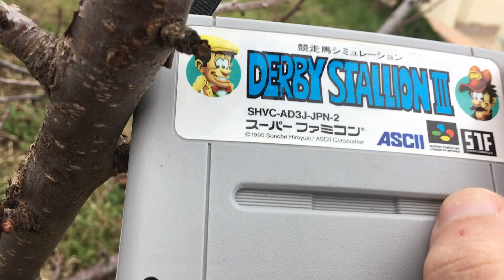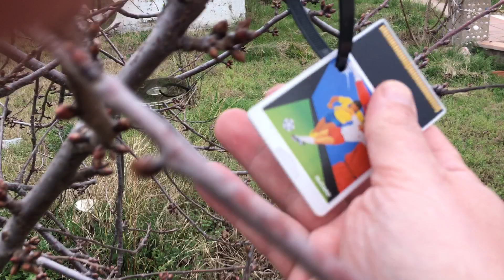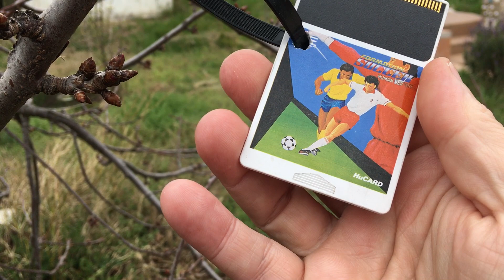Amarilleos en plásticos y primeras degradaciones en cartuchos...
En poco menos de dos semanas en el exterior la pegatina de MD ya esta desintegrandose rápidamente, la de Super esta prácticamente perfecta y la impresión de la HUcard como nueva.
Sencillamente la película protectora de la pegatina y el papel en el juego de Super es mejor que la del juego de MD.
Todos los CDS sin problemas, incluidos los de Pce que llevan mas de dos años fuera.